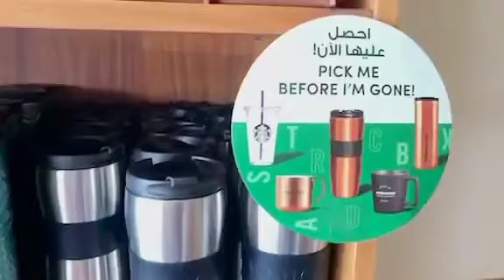VLOG//COFFEE DATE IN STARBUCKS